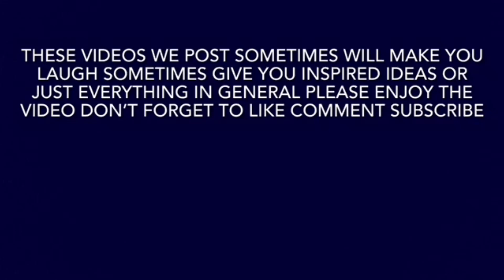oofriday the test of truth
The # of the week are down here 👇🏻